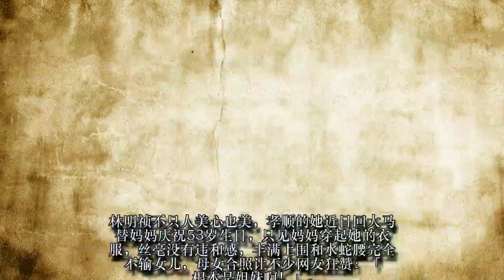包不完！53岁妈妈穿林明祯同款,『胸前一条线+水蛇腰』辣爆